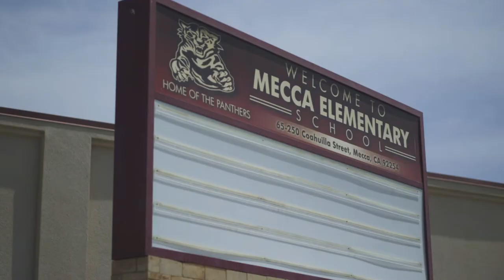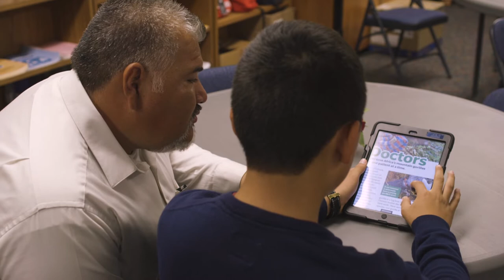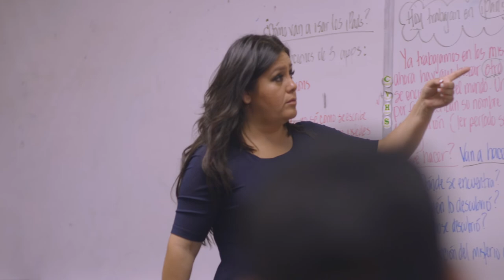Year of the Parent